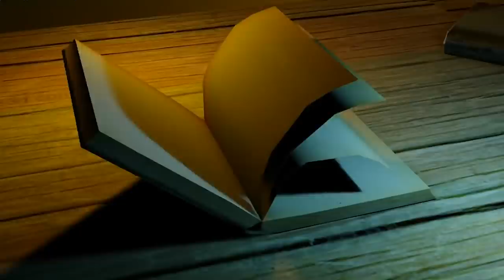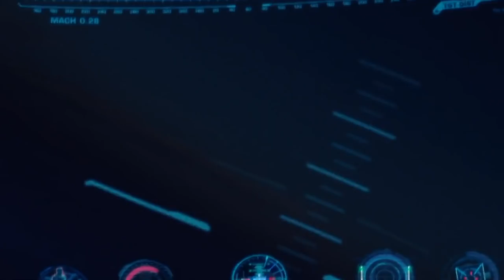Iron Man's Transformation: How He Found His Soul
There’s a lot of ways you can spend your time, but wouldn’t you agree that it should be spent with awesome people just like you, striving for a better tomorrow? If so, come join the community!

Get ready for a mind-blowing exploration of the hidden spiritual themes in the movie that started it all! Iron Man may be known as a classic superhero flick, but there's so much more to it than meets the eye. In this special episode of Hidden Spirituality, we dive deep into the hidden messages and metaphysical symbolism in this legendary film, revealing its profound insights into the nature of the human spirit and our collective evolution.

Join us on a journey from ego to soul as we explore the spiritual transformation of Tony Stark, and discover the hidden truths that lie at the heart of the MCU's first movie. Whether you're a fan of superhero movies or just intrigued by the mysteries of the universe, this is a must-see video that will leave you inspired, uplifted, and forever transformed!

This video was produced by Team Spirit - Written by Selena Violet and Jordan River, edited by @Neobanx

✨ About Spiritverse ✨